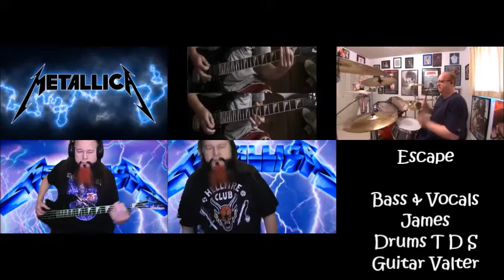Metallica Escape A YT Collab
Jam with me James over on Bandhug.com
I, we need more metal head musicians to play this kind of cover song